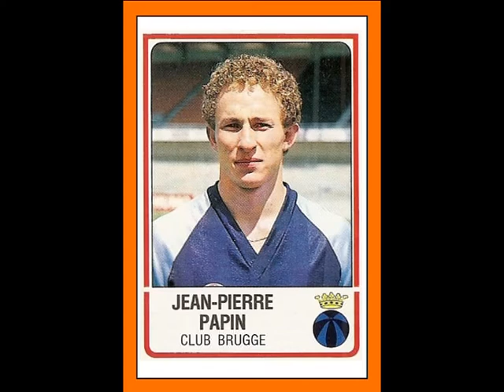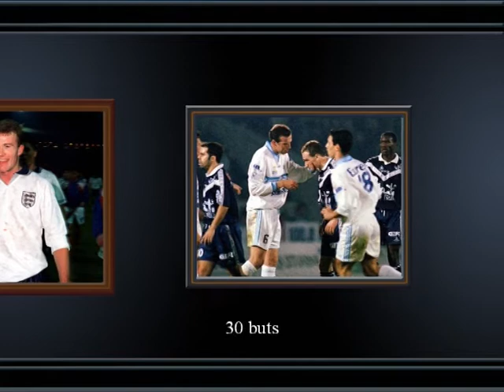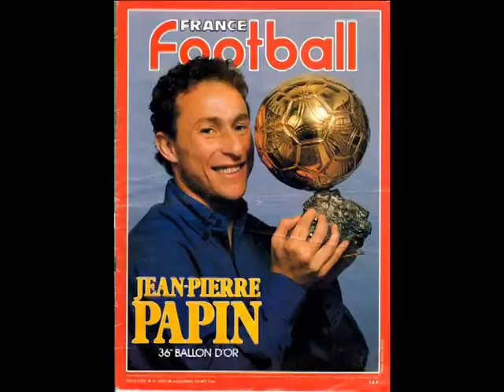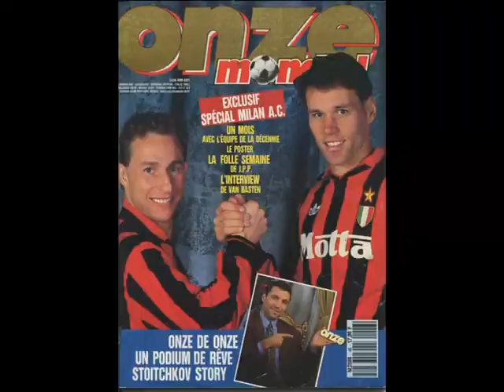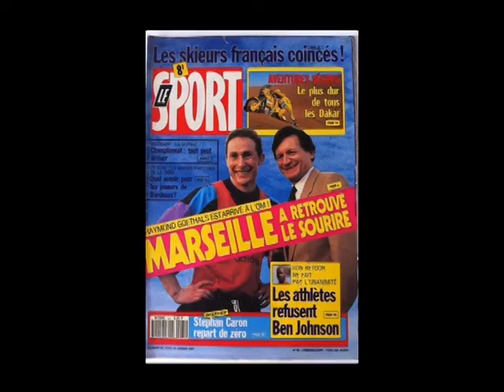Légende du football : Jean Pierre Papin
La carrière du Ballon d'Or 1991 en images, en passant de Valenciennes au Racing Club de Lens, avec des photos de ses passages à l'OM, Bruges, Bordeaux, Milan, Bayern, Guingamp….